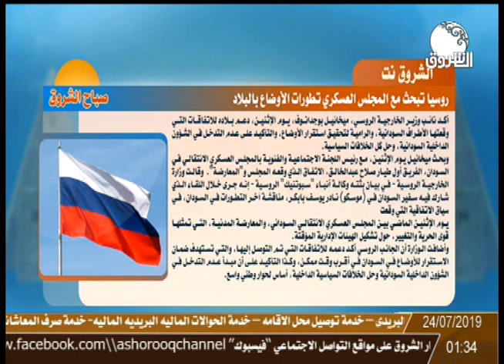الشروق نت: روسيا تبحث مع المجلس العسكري تطورات الأوضاع بالبلاد ـ تحليل أ/ الشيخ يوسف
ـــــــــــــــــــــــــــــــــــــــــــــــــــــــــــــ
قناة

الشروق_ الفضائية
Ashorooq Tv
ـــــــــــــــــــــــــــــــــــــــــــــــــــــــــــــ